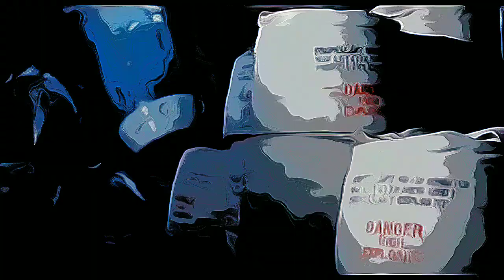great animation of airplane attack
hello guys ... i prepared a great animation and cartoon for you aircraft and ship war .. i hope you enjoy watching it ... inspired by pearl harbor movie .. if you want such videos to come, don't forget to like and subscribe to the video .. thank you